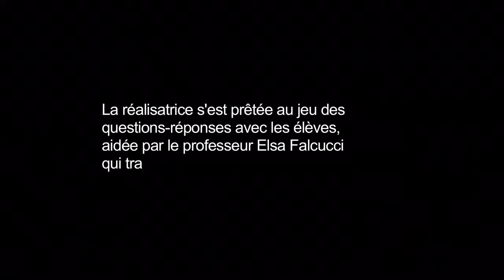GOOD VIBRATIONS présentation HD